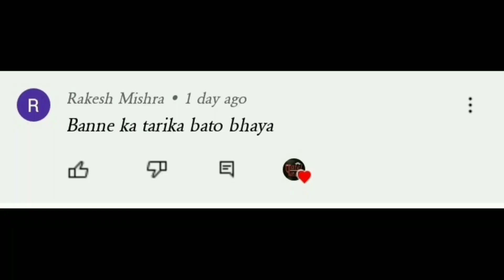🤳घर पर ऐसे बनाया गिंबल और ड्रोन शॉट लिए🎥